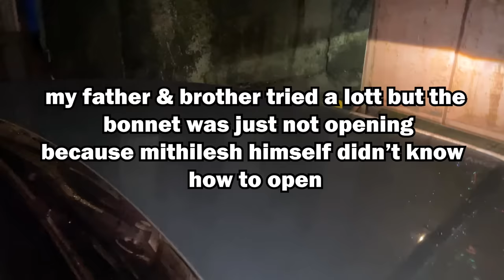We found RAT inside the CAR while DRIVING!!!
In this video we found a rat inside the car. we tried removing the rat with my brother, mythpat and my dad. then i also go and eat sushi. hope you enjoy